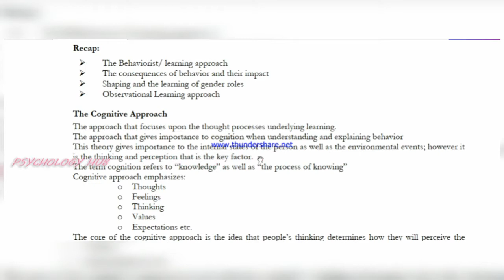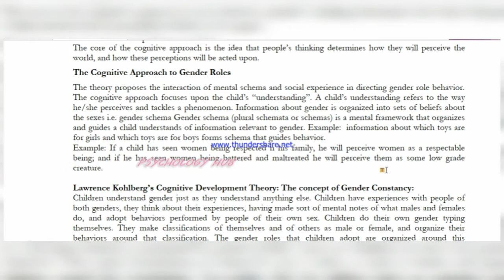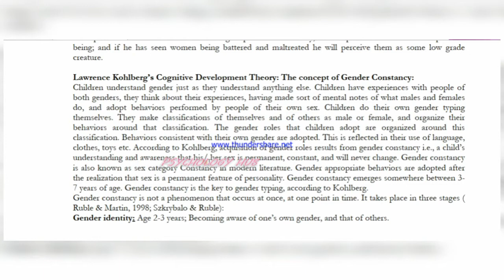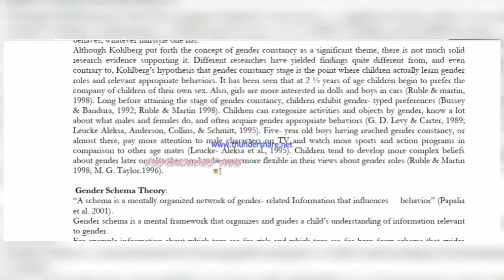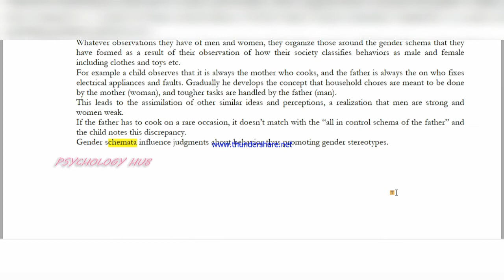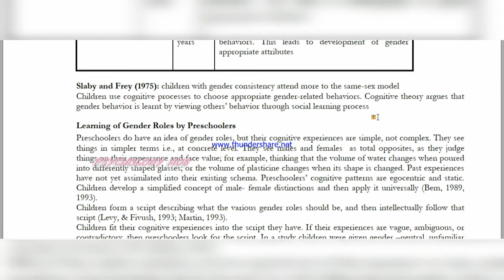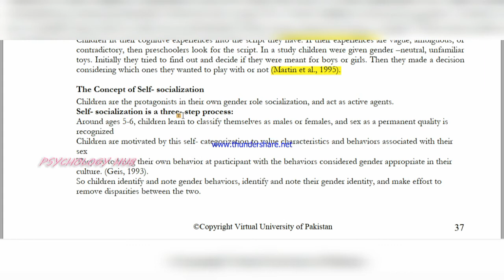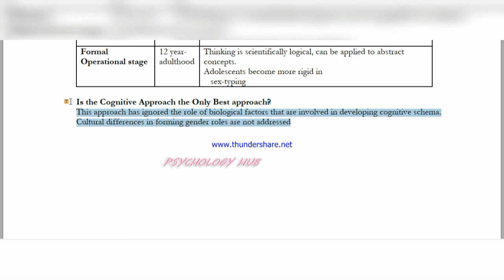PSY512 short lecture 11 // Gender issues in psychology // Psychology Hub